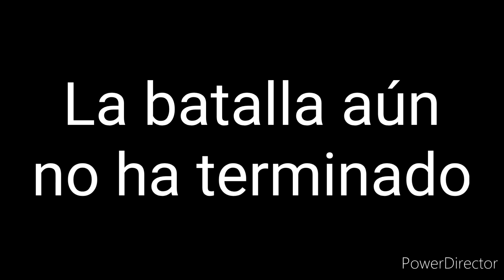Funkin' Corruption Twisted Time | Girlfriend VS Evil Boyfriend - Hora 2 (Animación/Concepto)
Historia:

Girlfriend estaba muy preocupada ya que no sabia que era esa sustancia que se propagaba por su cuerpo, y no tenía idea de quién era esa extraña persona con la apariencia de su novio, pero aún así no se rindió y comenzó la segunda canción.

Conforme avanzaba la segunda canción, Girlfriend se estaba corrompiendo cada vez más, hasta que Boyfriend, dentro de su mente, comenzó a cantar también contra la corrupción y logró descorromperse un poco.

Girlfriend se dió cuenta de que esa extraña persona era su novio, por lo que continuó cantando para poder descorromperlo.

Lamentablemente sus esfuerzos no sirvieron de mucho, ya que al final de la segunda canción Boyfriend se volvió a corromper por completo, mientras que Girlfriend también se corrompió bastante.

Sin embargo, Girlfriend no estaba dispuesta a caer así de fácil...

Continuará...

Créditos:

Nombre de la canción: "Overwhelmed"

Creador de la canción: Daniel Super Estrella (yo)

Sprites usados provenientes del mod "Friday Night Funkin Corruption Reimagined"

Posibles Preguntas:

¿Que es Friday Night Funkin Corruption Twisted Time?
R= Es un remake de un concepto de corrupción que hice hace casi un año, tiene 2 versiones las cuales pueden encontrar en mi canal (En ese entonces se llamaba "Friday Night Funkin Corruption A Twist In Time) aunque no son la gran cosa ya que en la versión 1 solo tomaba sprites y canciones de otros mod y los editaba, mientras que la versión 2 era lo mismo pero con dibujos míos.

¿Esto es un mod?
R= No, es como una especie de animación o un concepto de como sería mi versión de FNF Corruption.

¿Por qué no lo conviertes en un mod?
R= No es mala idea pero no puedo por 3 motivos, el primero es que mi pc no aguanta el Friday Night Funkin, el segundo motivo es que mis dibujos no son muy buenos (pueden verlos en la versión 2 de mi antiguo concepto) por lo que hacer buenos sprites sería muy difícil para mi, y el tercer motivo es que no tengo un equipo de desarrollo para facilitar el trabajo, de todas formas por ahora no estoy muy interesado en hacerlo un mod.

¿Puedo usar esta canción en un mod o video?
R= Si, solo recuerda darme créditos por la canción.

¿Por que haces canciones para una simple animación/concepto?
R= Porque últimamente me está gustando hacer canciones para practicar o simplemente por diversión, así que decidí compartirlas de esta manera.

Si tienes otra pregunta que no apareció aquí puedes dejarla en los comentarios y la responderé.